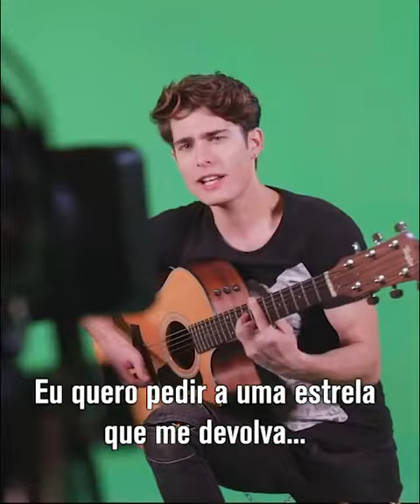BIA - BACKSTAGE DE LA GIRA DE BIA (COMPLETO)